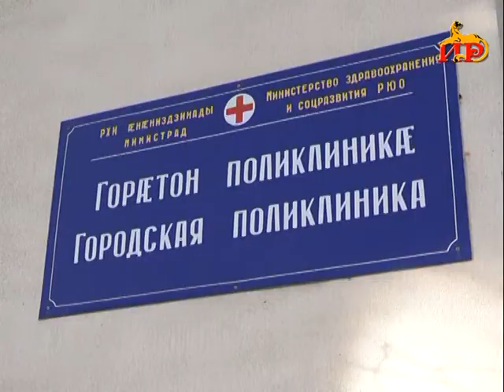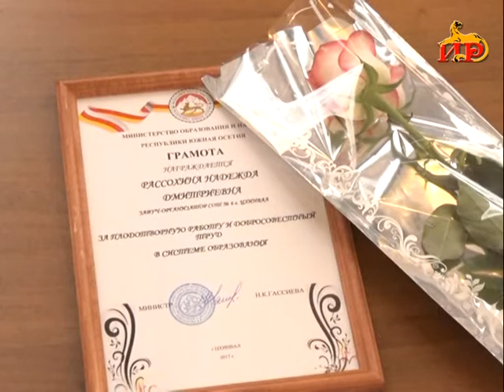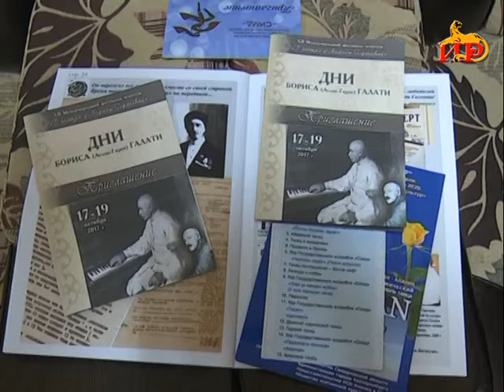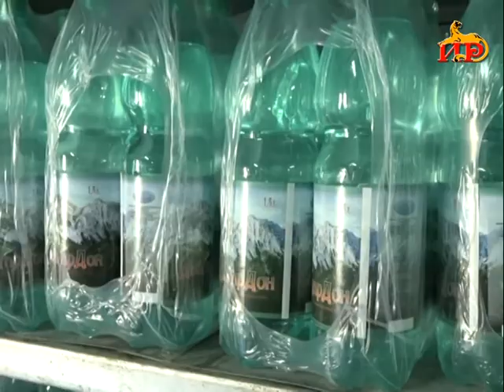Информацион рауагъд «Абон». 23.10.2017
― 25 азы сӕххӕст ахуырады Министрадыл. Бӕрӕгбоны цытӕн ахуыргӕнджытӕ райстой хорзӕхтӕ.
―  Ленингоры бӕгӕныфыцӕн завод «Ӕлутон»-ы продукци уӕй кӕнынц республикӕйы дуканитӕ.
―  Паддзахадон ансамбль «Симд» йӕхи цӕттӕ кӕны радон фестивальтӕм.